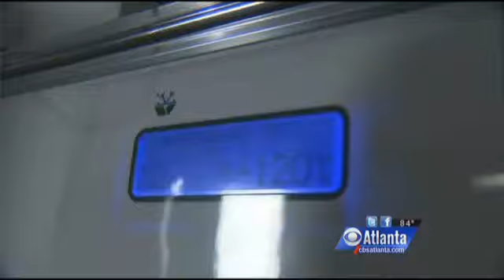CBS Atlanta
In Atlanta, Icebox Cryotherapy was interviewed on CBS Atlanta on the benefits of Cryotherapy. Interviews from 15 year NFL Veteran and Crossfitter on importance of recovery and injury rehabilitation through cryotherapy.